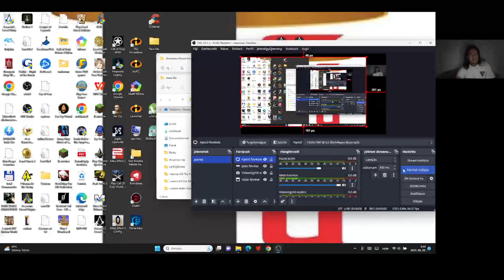Candy Crush Saga level 2125-2129